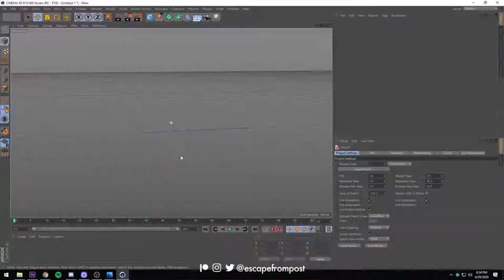[EFP] Live Labs 102: The Lava Rider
The final shot created during Live Labs 102, with Kyle Gallagher!

Live Labs are creative jam sessions on Wednesdays where we'll freestyle some art, both visual and musical, and let you witness the messy, incomprehensible, beautiful freestyle. I'll also be joined by some other artists and we'll jam together to create magic live!